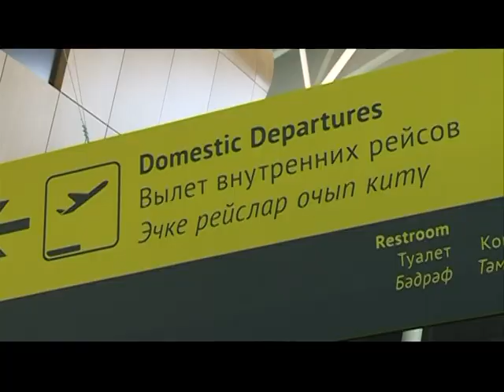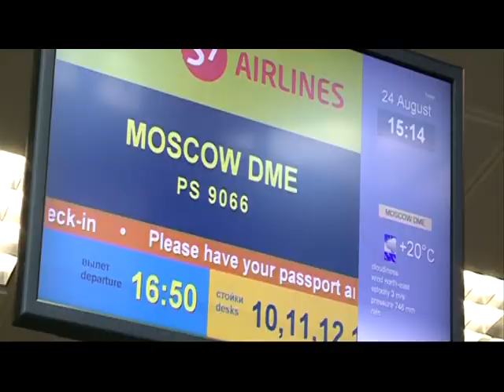Международный аэропорт Казань (Kazan International Airport)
Лето 2013 года. Музыкальное сопровождение: группа "Зу-Ляй-Ля" - "Томаннар"